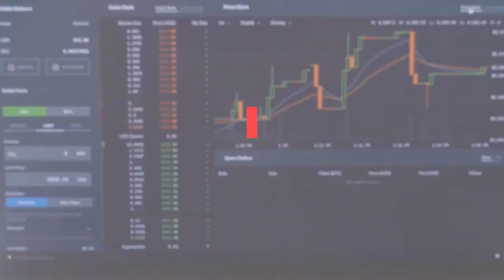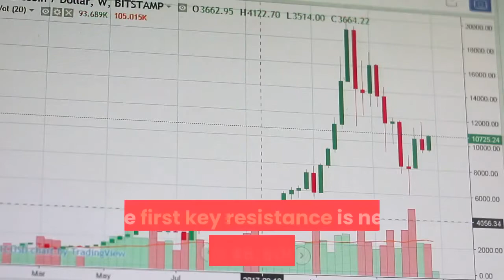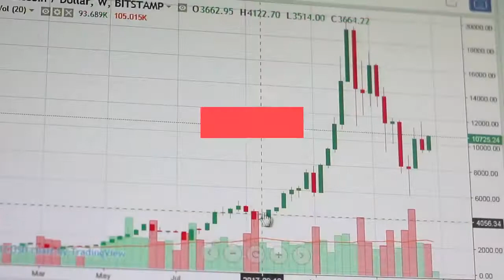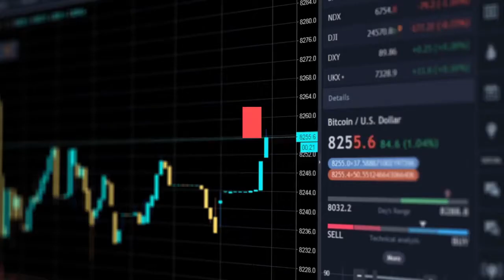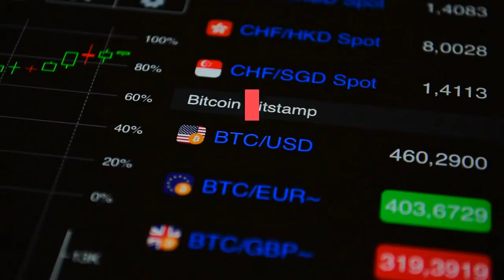Bitcoin and Ethereum Target New Highs ADA Rallies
Bitcoin price started consolidating gains after tagging the USD 46,700 zone. BTC is currently (13:17 UTC) trading in a range above the USD 45,000 support level. If the bulls remain active, the price could aim for a fresh high above USD 46,700. Similarly, most major altcoins might continue higher. ETH is trading well above USD 3,000 and it could soon surpass USD 3,200. XRP remains well bid above USD 0.80 and is approaching USD 0.85. After almost testing USD 46,500, bitcoin price  started a downside correction. BTC traded below the USD 46,000 support zone. However, the bulls are protecting the USD 45,000 and USD 44,500 support levels and the price is trying to move towards USD 46,000 again, which is an initial resistance. The first key resistance is near the USD 46,500 level, above which the price might aim for a fresh monthly high. Ethereum price  is stable above the USD 3,050 support level. An immediate resistance is near the USD 3,180 level. The main resistance is still near the USD 3,200 zone. A successful close above USD 3,200 could trigger a stronger increase. In this scenario, the price could even rise towards USD 3,350. On the downside, an initial support is near the USD 3,050 level. The main support is near the USD 3,000 level, below which the price might drop to USD 2,900. Cardano (ADA)  is showing positive signs above USD 1.50 and it is up over 8%. The price is trading above USD 1.55 and it could soon test the USD 1.60 resistance. Any more gains could set the pace for a larger increase towards the USD 1.65 and USD 1.66 levels. Litecoin (LTC)  surged above the USD 160 level. It even tested the USD 170 level before there was a downside correction. It is now consolidating above USD 160, with a decent support at USD 155. The main support is now forming near the USD 150 level. Dogecoin (DOGE)  was correcting gains and traded below the USD 0.250 level before moving higher again.  The key support is at USD 0.220. The price may possibly rise towards the USD 0.272 level in the near term. XRP price  accelerated towards the USD 0.850 level. If it fails, there is a risk of a drop towards the USD 0.780 support. The next major support is at USD 0.750. A few altcoins climbed over 5%, including RVN, AXS, ONE, ICP, AVAX, EGLD, VGX, KSM, and DGB. Out of these, RVN rallied over 30% and it broke the USD 0.135 resistance before correcting lower. To sum up, bitcoin is seemingly gaining momentum above USD 45,500 and it might start a fresh increase towards USD 48,000 in the coming sessions._____